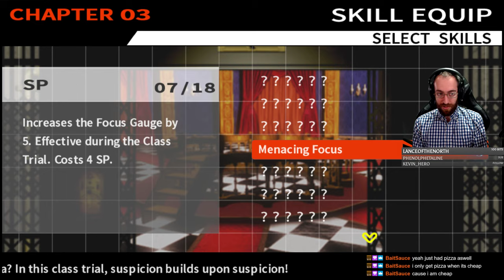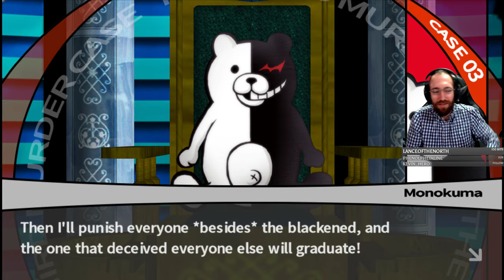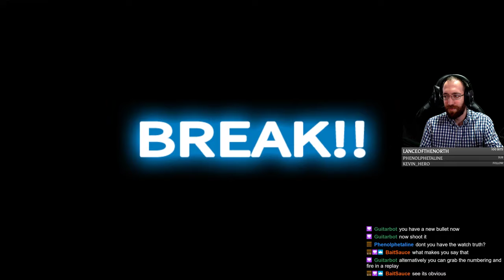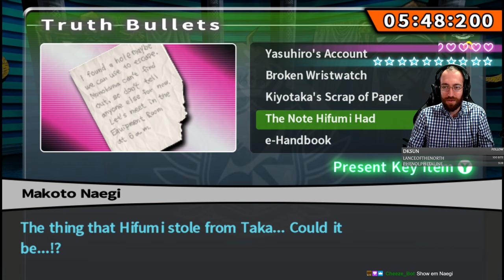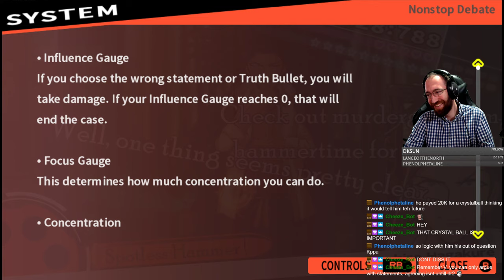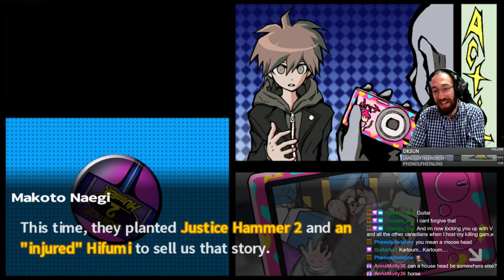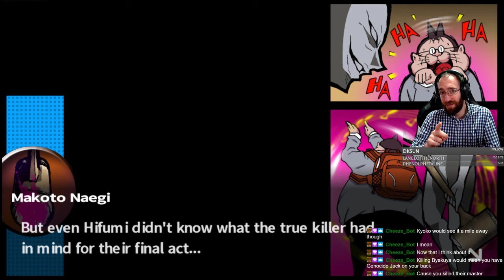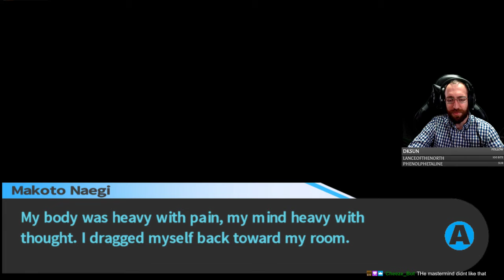Danganronpa Trigger Happy Havoc - Blind First Play Twitch stream video - Part 7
📚 Vesever on Social Media 📚

🎮 Twitch (Live Monday, Wednesday, and Saturday at 7pm CST)